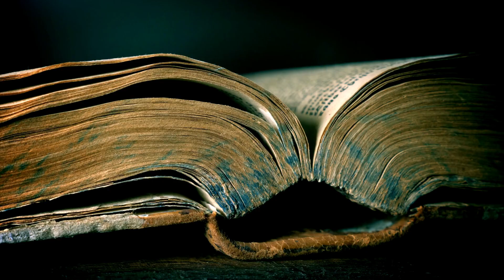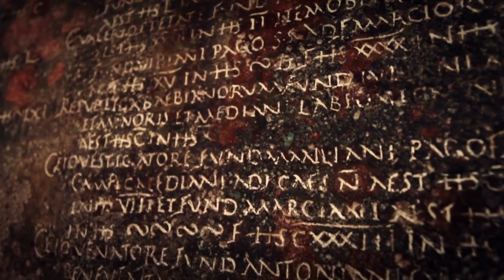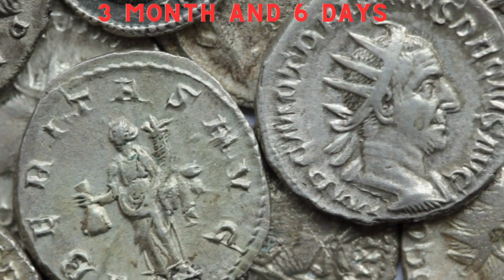This is the story of Avidius Cassius, from Emperor till his death.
This is the story of Avidius Cassius, usurper in Syria and Alexandria et Aegyptus.